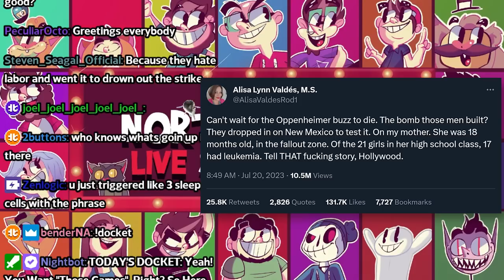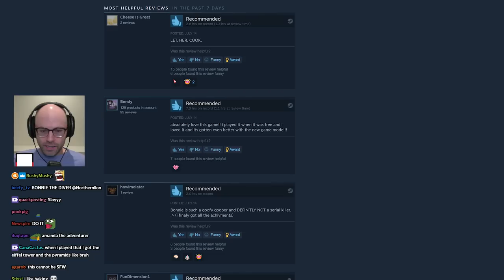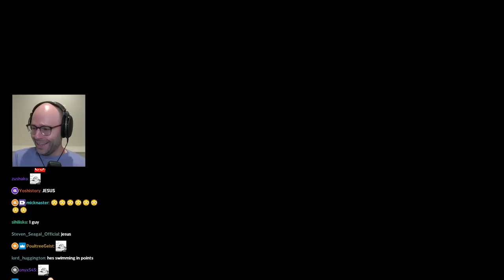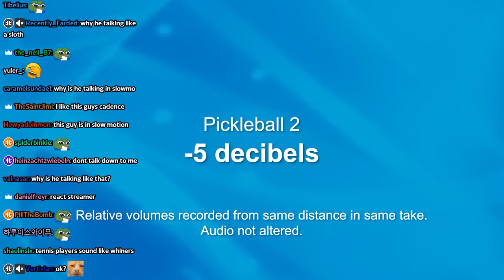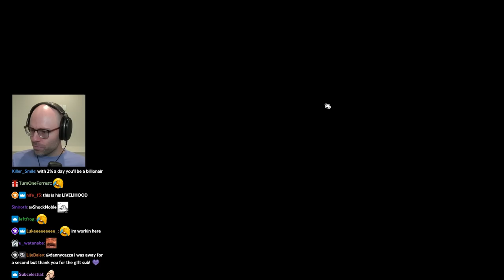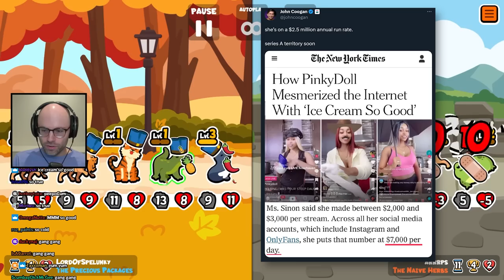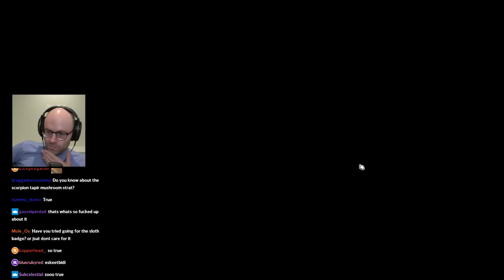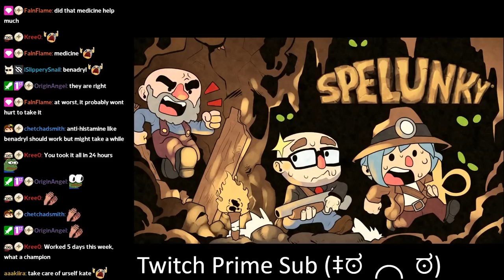pickleball is loud as hell - Bits and Banter [07/21/2023]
a pickleball youtube channel thinks pickleball is quieter? no way

00:00:00 NL has a new dream joke
00:01:43 NL on the Oppenheimer discourse
00:03:25 NL analyzes 'Kiss from a Rose'
00:06:16 NL's school dance stories
00:10:01 NL had mac and cheese at 27
00:11:18 The Valorant Betrayal
00:13:08 Japanese games be like:
00:14:48 YEAH! YOU WANT "THOSE GAMES," RIGHT? SO HERE YOU GO! NOW, LET'S SEE YOU CLEAR THEM!
00:17:01 NL realizes something about mobile game ads
00:27:24 NL's tragic Pokemon Go story
00:30:24 the pin level
00:34:09 NL reads some Steam reviews
00:38:01 Let's Revolution
00:41:10 tutorial time
00:45:43 NL on Let's! Revolution!'s art style
00:46:56 NL has it all figured out
00:48:51 NL sacrifices a chatter
00:50:15 the game gives NL a tip
00:50:40 NL audits a backseater and forces him to leave
00:52:51 NL learns about pickleball
00:58:29 Super Auto Pets
01:00:03 the daycare lady strikes again
01:03:39 NL on r/ididnthaveeggs
01:06:40 NL hates paying Americans
01:11:33 NL is NBA pilled
01:13:31 NL on the Landsford ND Twitter discourse
01:22:08 why does Obama publish a playlist for the public?
01:24:46 NL's Peloton summer jam playlist
01:26:10 NL's Christopher Nolan movie rankings
01:34:29 NL traces back his ancestry
01:36:39 NL defends the weekly
01:37:57 NL isn't familiar with rap
01:43:26 NL on presidential music tastes
01:45:12 Stoatman
01:45:46 NL goes for a unique build
01:48:37 NL's friend hates Bill Gates
01:53:22 could NL paint better than cavemen?
01:56:07 NL on k8's mosquito bite